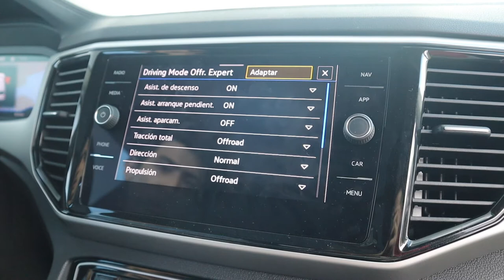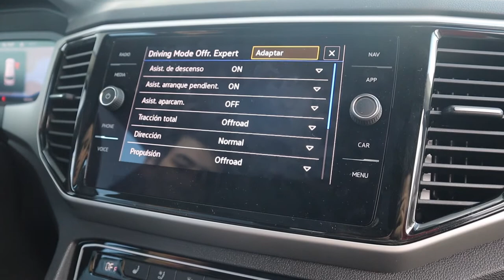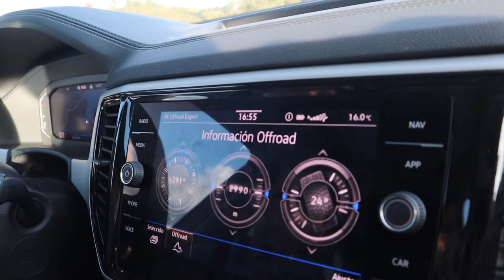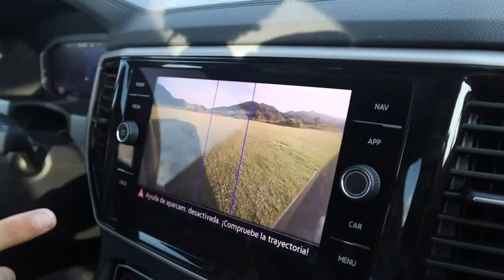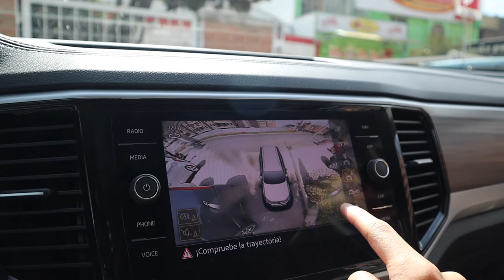7 Sillas, MUCHO Espacio y $208 Millones de pesos | VW Teramont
Este es el VW más grande que se vende en el mundo, tiene espacio suficiente para 8 adultos con la mayor comodidad.

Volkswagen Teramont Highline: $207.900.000